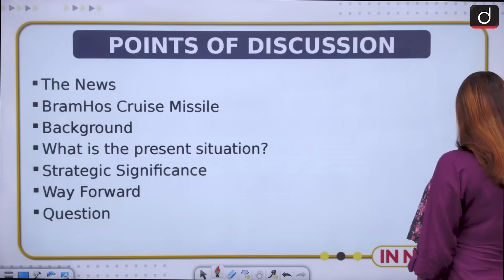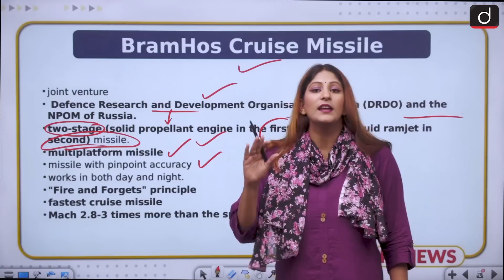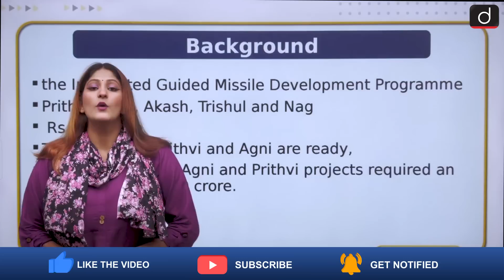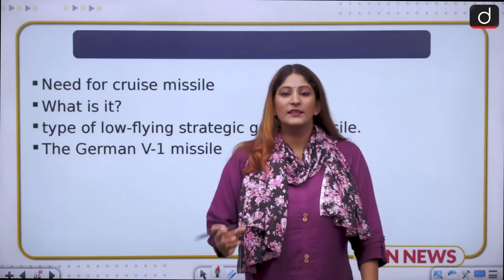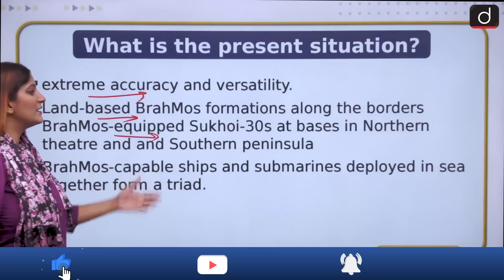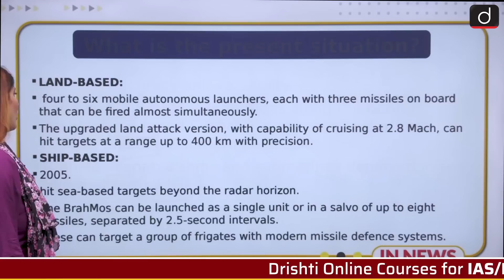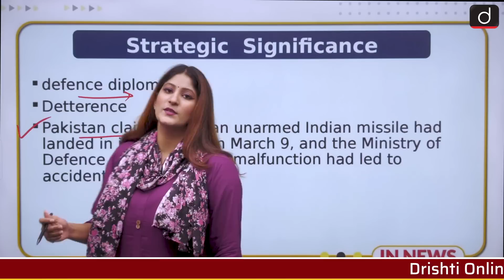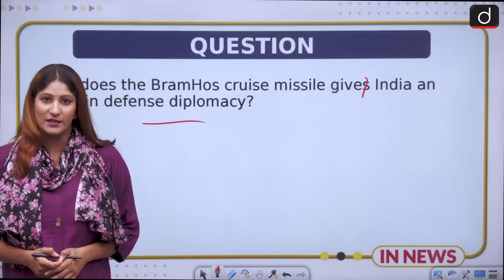BraMhos Cruise Missile - IN NEWS | Drishti IAS English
In today's video, we will discuss about the Bramhos supersonic cruise missile.
We will analyse it's features, the present scenario and also the future.

The News
BramHos Cruise Missile
Background
What is the present situation?
Strategic Significance
Way Forward
Question